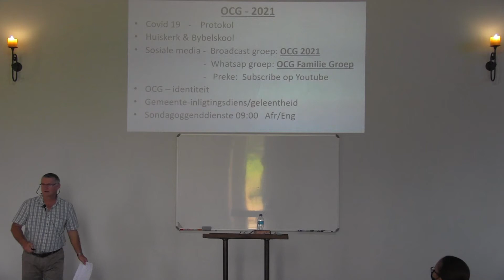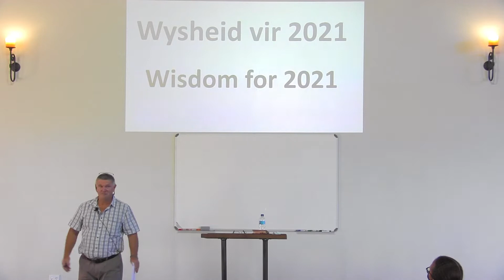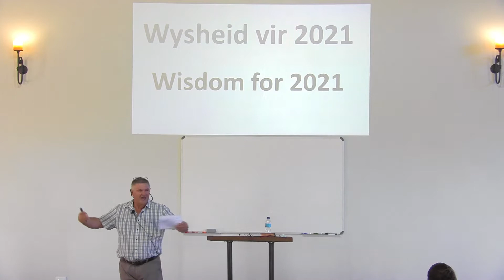Wysheid vir 2021 Wisdom for 2021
17 January 2021 Sunday Sermon